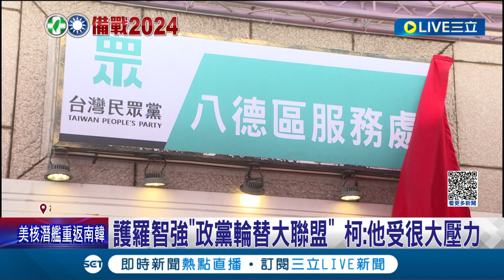狂踩藍營地盤! 柯文哲訪藍票區桃園 廟方喊"良醫救國" 護羅智強政黨輪替大聯盟 柯:他受很大壓力 新北喊全國幼童驗巴比妥 柯轟荒謬:釀更多恐慌│【LIVE大現場】20230617│三立新聞台